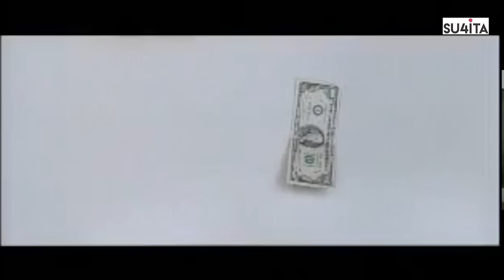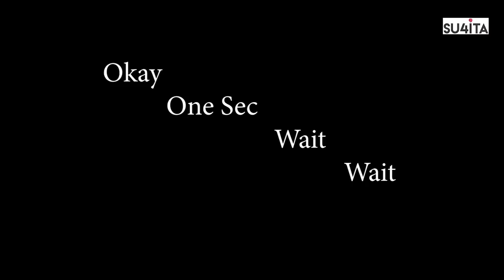Cinematic Universe of Paul Thomas Anderson | Sucharita Tyagi | @CinemaBeyondEntertainment | Part 1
Paul Thomas Anderson is an American film director, producer, screenwriter and my lockdown 2020 obsession.
I discovered Paul Thomas Anderson via his new (latest) film Phantom Thread, the eighth feature film that the director has also written. And before I knew it, I was seeking out everything he’s ever made, worked on, touched, even his student films available for viewing on YouTube (kyunki time-hi-time).
One day while nerding out over PTA with Vinit Masram ( @Cinema Beyond Entertainment     ), I was like “wHy don’t We PuT tHiS iN a ViDeO yAaA?”

Which has led to this.
Is this a 2-person film club? Is this a podcast? Does it really have 3 parts? Dekh lo.

0:00 – Why we’re doing this.
2:27 – There Will Be Blood – Vinit’s fav PTA film
5:05 – Magnolia – My fav PTA film
8:51 – Desire for an ideal father figure
9:08 – Cigarettes And Coffee / Hard Eight
13:42 – Boogie Nights
15:14 – Magnolia
19:36 – There Will Be Blood
22:46 – The Master
29:25 – Maternal figure as conflict catalyst
29:35 – Hard Eight
30:09 – Boogie Nights
30:15 – The Dirk Diggler Story
32:01 – Punch Drunk Love
34:35 – There Will Be Blood
41:23 – Coming up next!

Part 2 and Part 3 out within this week, please pray for me.

Sucharita